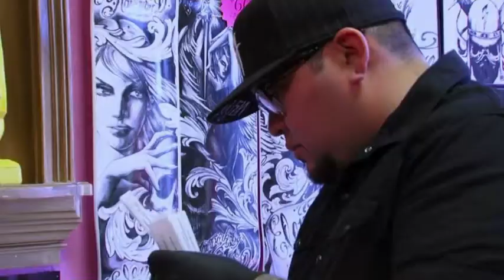LA Ink - Nikko Hurtado tattoos Viveros painting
Nikko Hurtado tattoos a Viveros painting on LA Ink.